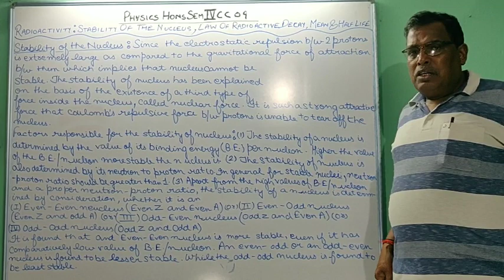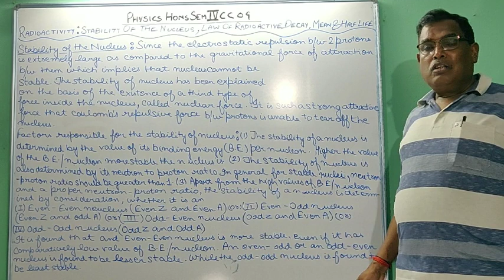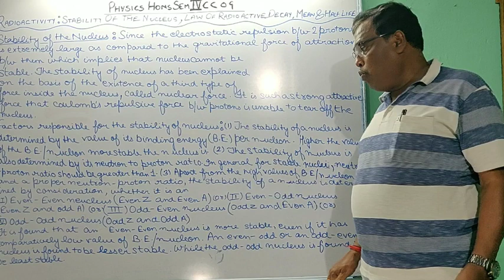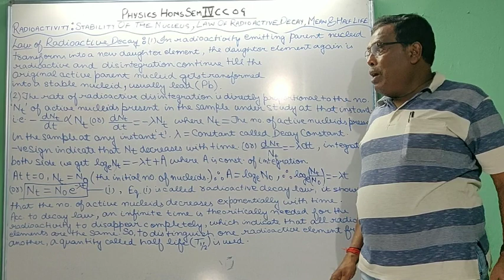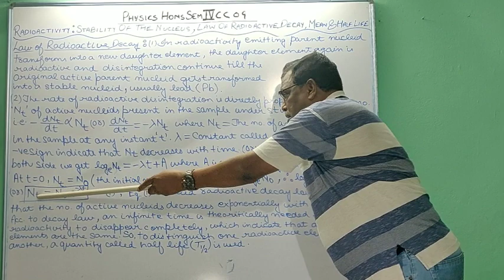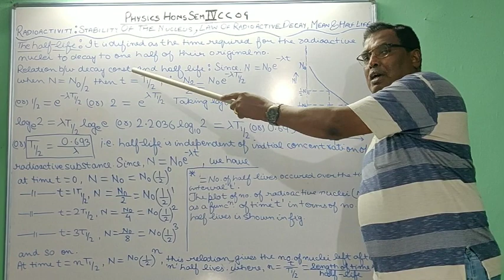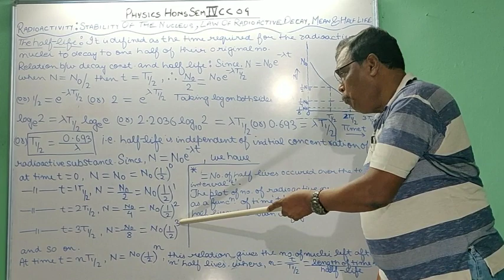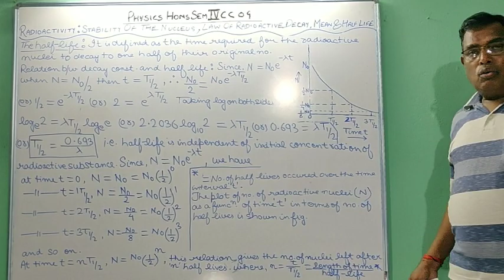Radioactivity:Radioactive decay law, Half-life and mean life.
Physics(Hons) Sem 04,CC09, Part 17